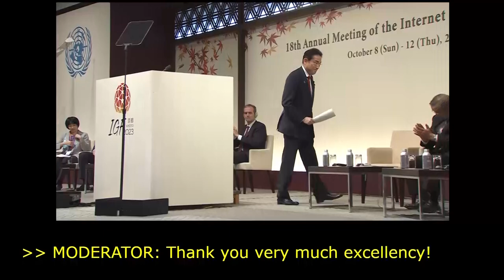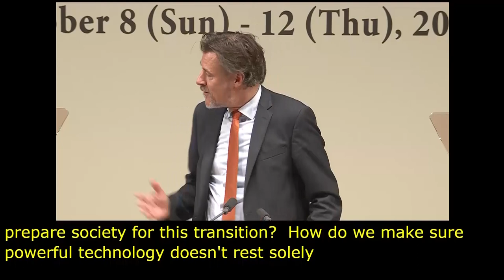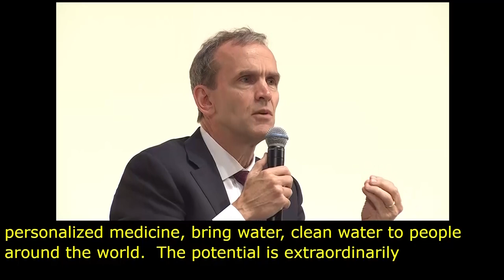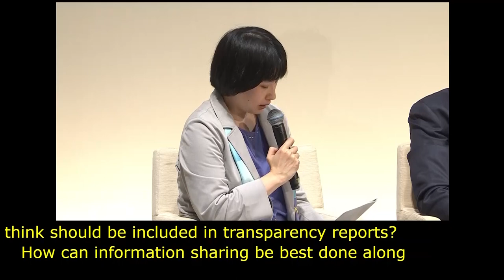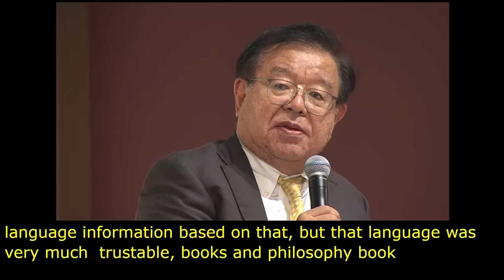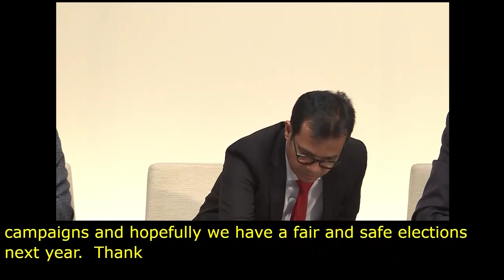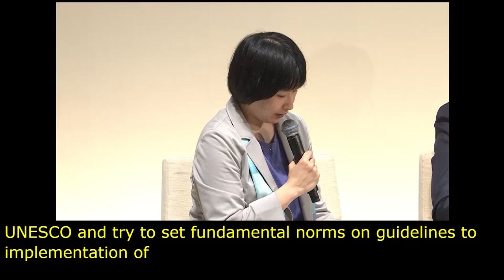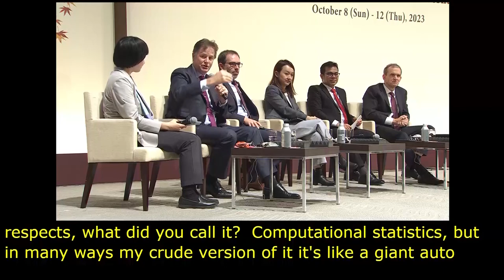IGF 2023 Day 1 Plenary Hall HIGH LEVEL LEADERS SESSION V Spanish